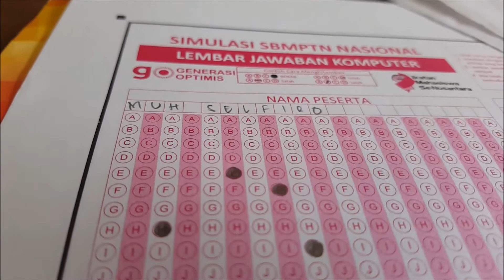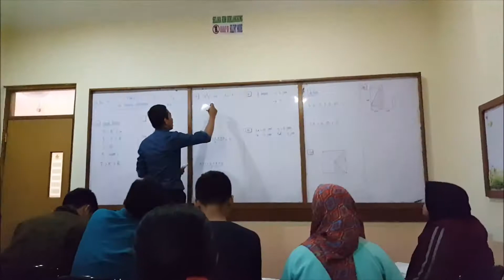Pejuang SBMPTN | Selfiro's Story ep 2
Suka duka para pejuang SBM
Sukses gaes
See you on Top

Maaf ya, audio terlalu keras jadi suara ngga bisa kedengeran. Next time I won't do that again.

Saksikan perjalanku selanjutnya yhaww

Hope you guys like it, positive comments needed :D